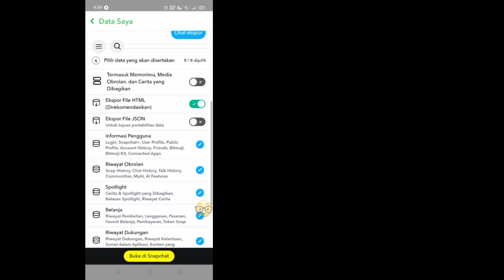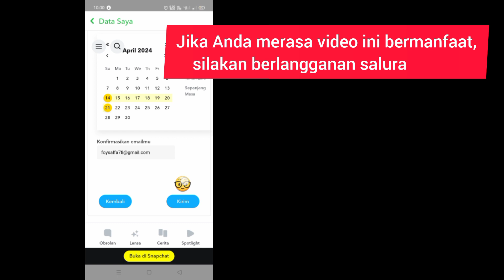Cara Memulihkan Foto Video & Obrolan yang Dihapus di Snapchat (2024) | Pulihkan Pesan Snapchat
Apakah Anda Ingin Memulihkan Foto, Video & Obrolan yang Dihapus di Snapchat Pada Tahun 2024? Jika Video Ini Cocok Untuk Anda. Dalam Video Ini Saya Akan Menunjukkan Cara Memulihkan Foto, Video & Obrolan yang Dihapus di Snapchat. Saya Akan Tunjukkan Proses Paling Mudah Memulihkan Foto Video & Obrolan yang Dihapus di Snapchat 2024. Jadi Tonton Terus Video Lengkapnya Tanpa Melewatkan Untuk Mempelajari Cara Memulihkan Foto Video & Obrolan yang Dihapus di Snapchat (2024) | Pulihkan Pesan Snapchat.

 cara memulihkan foto video dan obrolan di snapchat yang terhapus,
 Bagaimana cara memulihkan video dan gambar Snapchat yang terhapus?,
 Bagaimana cara memulihkan video Snapchat yang dihapus secara permanen?,
 Bisakah Anda memulihkan percakapan Snapchat yang dihapus?,